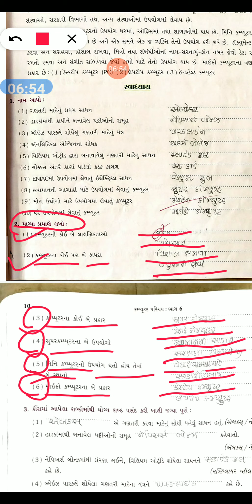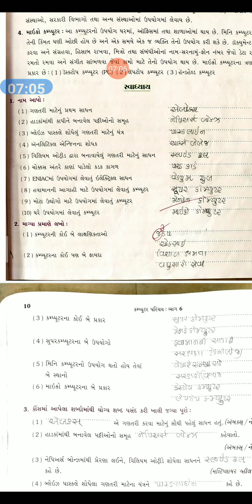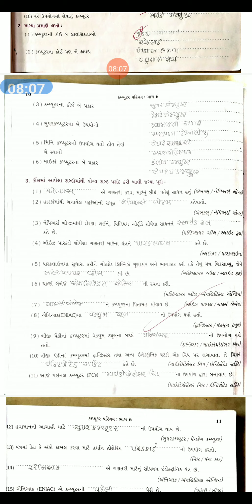STD 6 COMPUTER CHAPTER 1 EXERCISE VIDEO 7